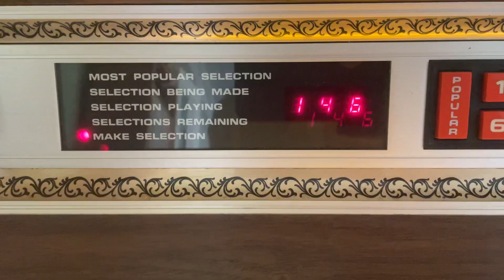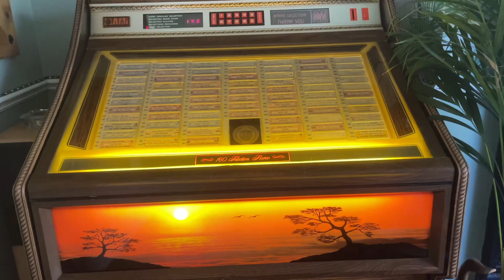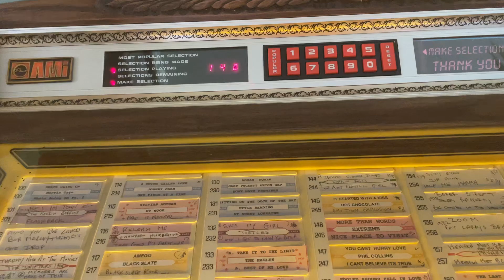Chase away those Monday blues…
When the ‘Monday Blues’ get you down…  On the train or bus, in the office, works van, cycling, jogging offshore or just in the garden… Stop..! Close your eyes, kick off your shoes, boots, ‘flip flops or ‘Vans’ crank up the volume  here and go back to ‘Groovin’ on a Sunday afternoon’….!! ‘Sorted’..! Life  with music around you can be so simple, so rewarding……!🌈🫶
( Young Rascels charts 30th August 1967.)